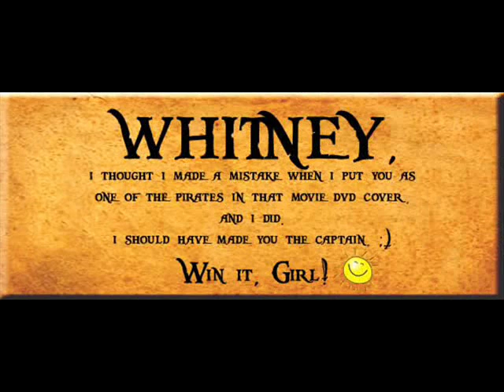Final Tribal Council [South Pacific]